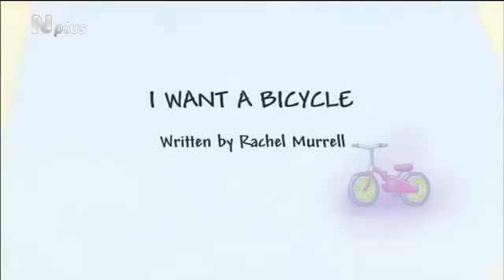Μικρή Πριγκίπισσα-Θέλω ένα ποδήλατο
mikri prigkipissa-thelo ena podilato